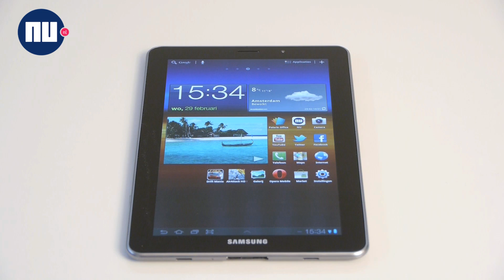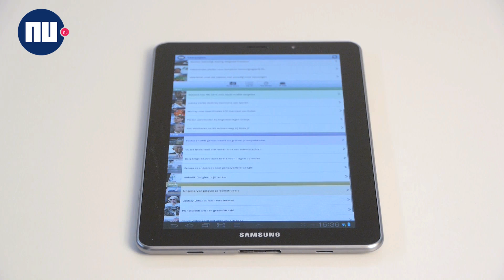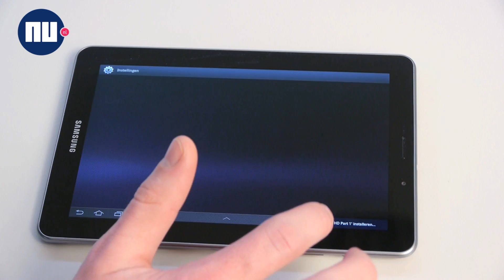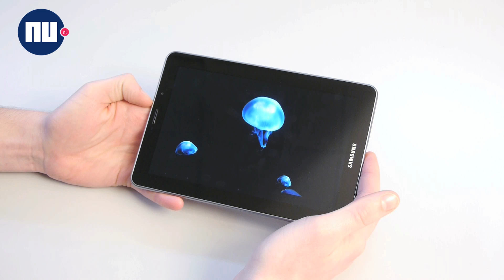NuTech Review: Samsung Galaxy Tab 7.7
De Galaxy Tab 7.7 is de zoveelste tablet van Samsung en toch staat de 7.7 op zichzelf.

NU.nl bekijkt de nieuwste tablet van Samsung.